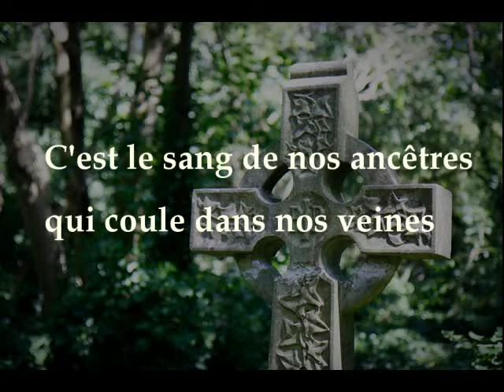sang des ancêtres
d'après Blood of the Ancients d'Ellen Klaver
adaptation française et interprétation par Siannan

C'est le sang de nos ancêtres
qui coule dans nos veines.
Les formes changent,
mais le cercle de vie se poursuit.